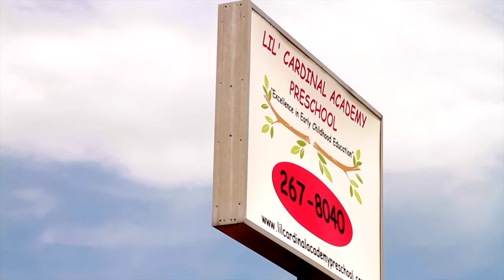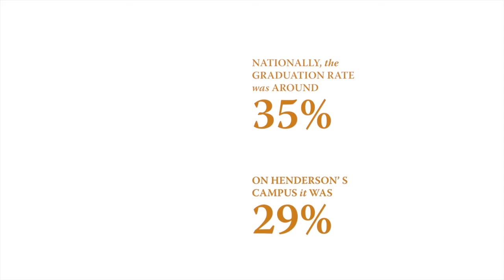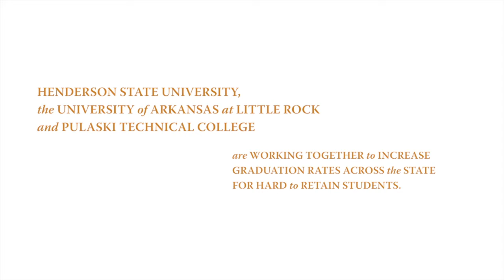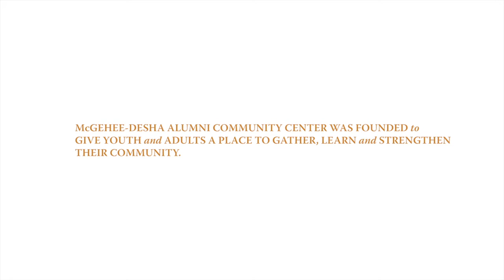WRF Partners with Nonprofit to Build Thriving Small Businesses